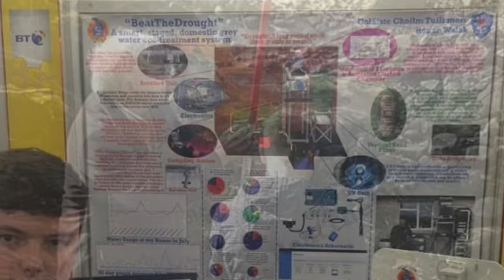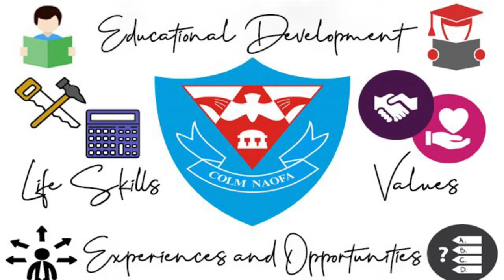Coláiste Choilm Open Night Video 2019-2020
Coláiste Choilm Tullamore Open Night Video 2019 giving an insight into the provision of educational development, life skills, experiences & opportunities in our school and also portraying some of our core values.